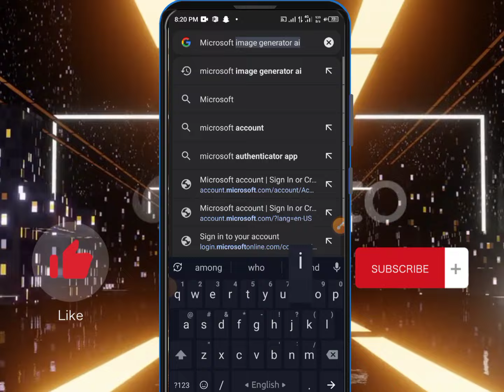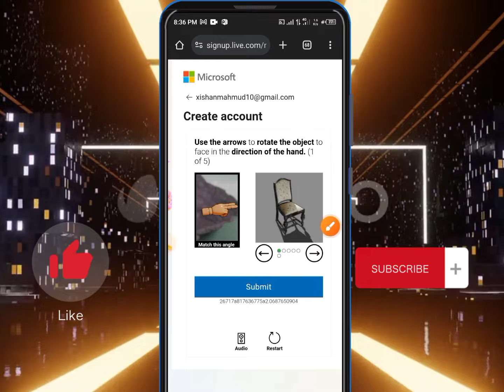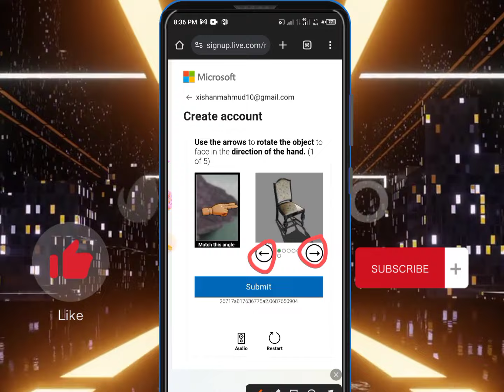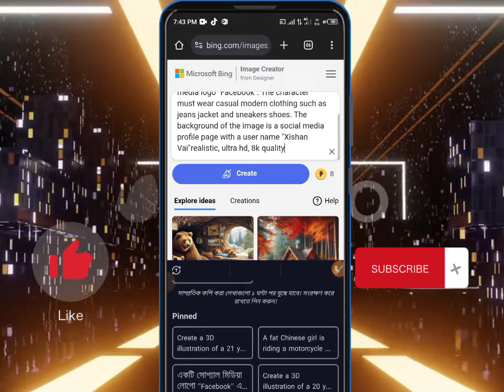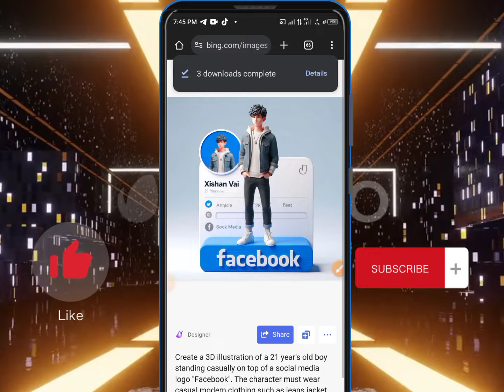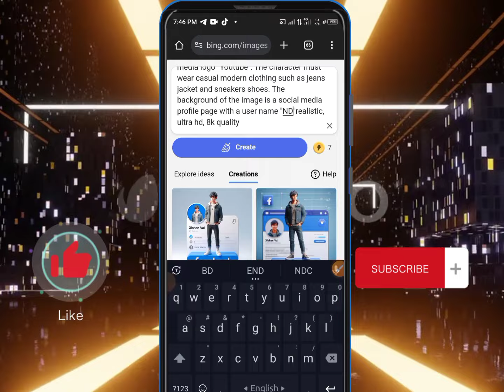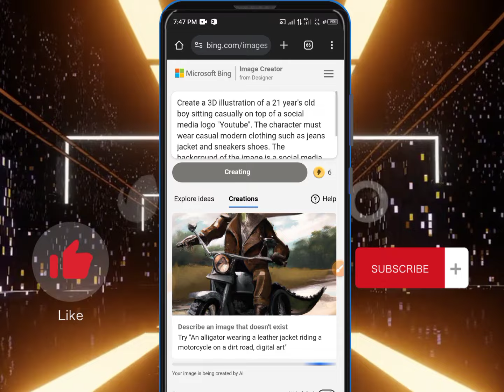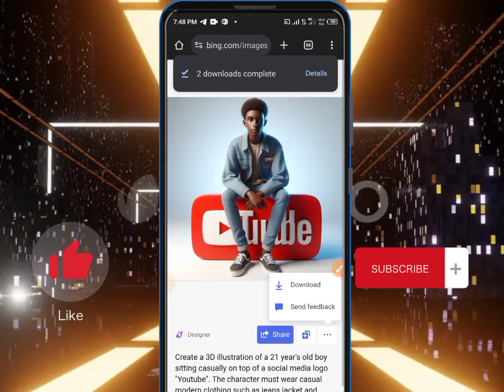ভাইরাল ছবি এডিটিং!!! Viral pic editing!!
1st Description -:
Create a 3D illustration of a 21 year's old boy standing casually on top of a social media logo "Facebook". The character must wear casual modern clothing such as jeans jacket and sneakers shoes. The background of the image is a social media profile page with a user name "Xishan Vai"realistic, ultra hd,
8k quality

2nd Description -:
Create a 3D illustration of a 21 year's old boy sitting casually on top of a social media logo "YouTube". The character must wear casual modern clothing such as jeans jacket and sneakers shoes. The background of the image is a social media profile page with a user name "BD Tutorial"realistic, ultra hd, 8k quality.